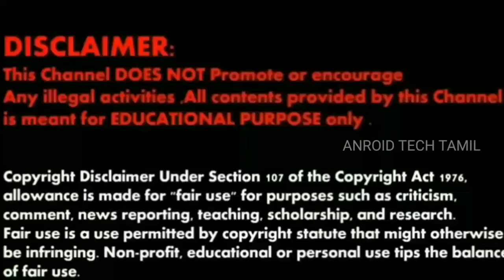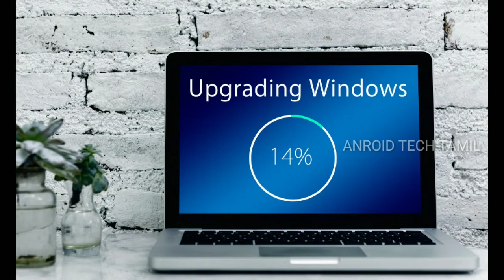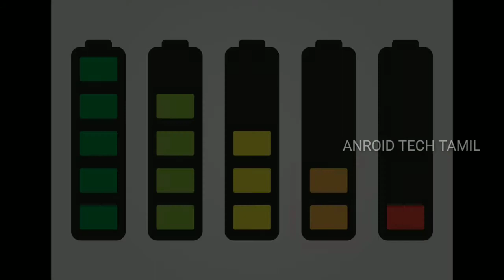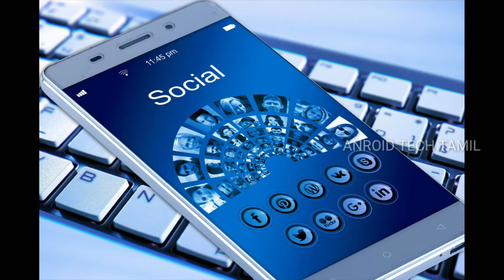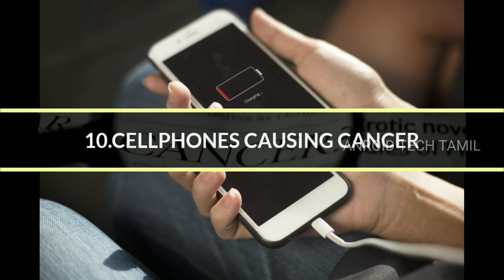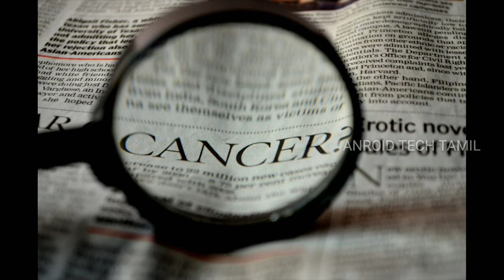ஸ்மார்ட்போன் பற்றிய கட்டுக்கதைகள் |10 Myths about smartphone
Hi my dear subscribers.I am here to explain the top 10 tech myths about smartphone.This video will help you to clear the doubts regarding the myths of the smartphone.Do comment your suggestions.
Thanks for your support.This video will cover
These 10 myths.They are
Mega pixel myth,cellphone signals myth,fire accidents in petrol bunk,cell phones causing cancer etc